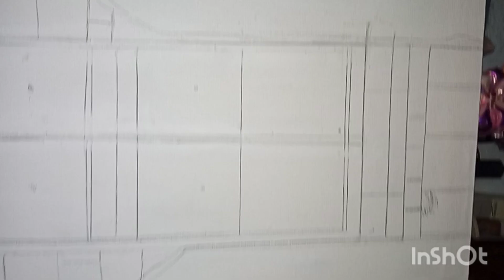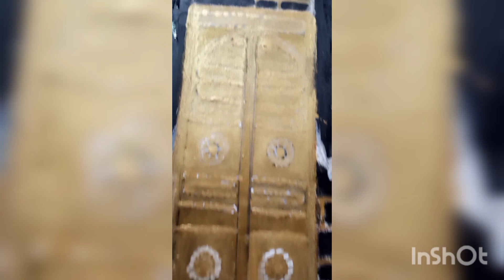How to paint the door of khana Kaaba|simple tutorial